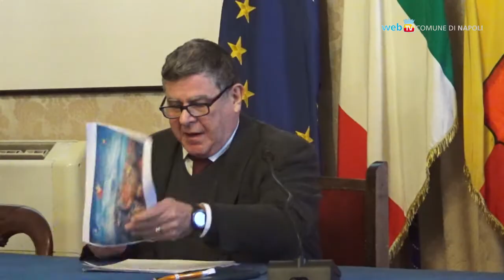Sostegno alle imprese, dal Comune via ai finanziamenti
Presentati gli esiti del bando del Comune per il sostegno alle imprese in aree di degrado urbano.